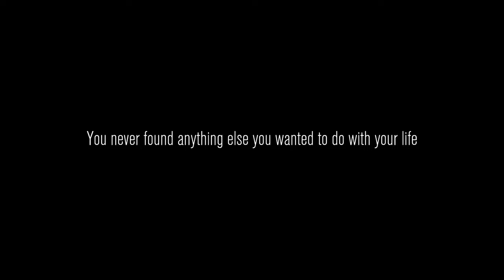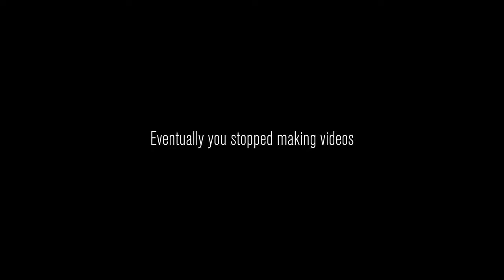It's always a bad dream | CONTENT WARNING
Twitch.tv/kdluek
Twitter.com/kdluek

Friends -
Delirious- ​⁠  @H2ODelirious
Cartoonz: ​⁠  @CaRtOoNz
Jihi: Twitter.com/jihichan